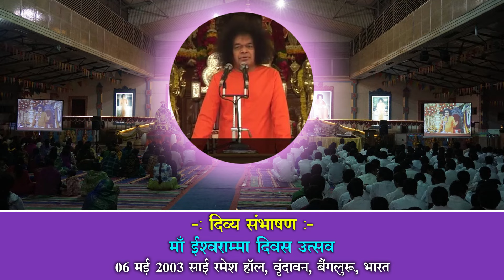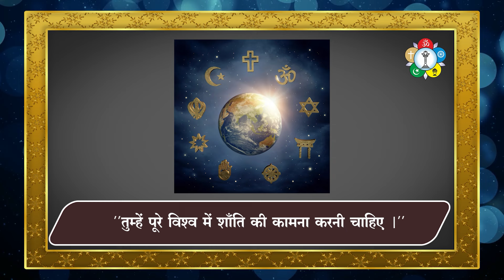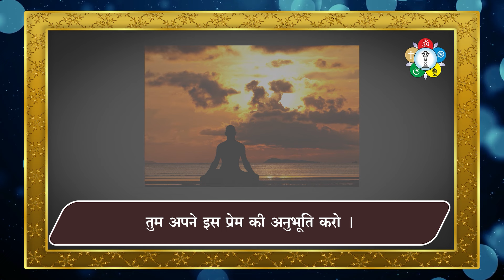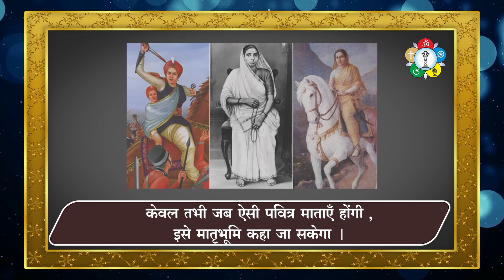विश्व शांति के लिए माँ ईश्वराम्मा ने श्री सत्य साई बाबा से क्या प्रार्थना की ?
भगवान श्री सत्य साई बाबा की माता का नाम ईश्वरम्मा था । उनसे भी मिलने अनेक भक्त जाया करते थे । वो उन भक्तों की प्रार्थनाओं का क्या उत्तर देती थीं ? क्या उन्हें विश्व के लिए भी कुछ मांगना था ? उनकी प्रार्थना पर भगवान ने किस प्रकार उत्तर दिया ?

इन सब प्रश्नों के उत्तर जानते हैं ,भगवान श्री सत्य साई बाबा के इस दिव्य सम्भाषण से |